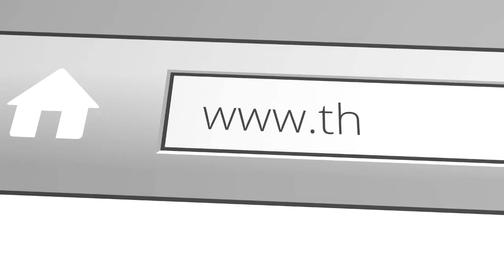Bringing your Issues, Problems & Sins Before God And Leaving Them There!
So many people in the church, people who are supposed to be God's people, look, talk and act like the people they are pointing the finger at. They are indulging in the same sins! They’re pointing to everyone else in the world and their lives and behavior is no better than the ones their upset about!  I’m glad that we have a God who can move us past this!

Title
Being a Light in a World Full of Shadows Part One: The Power of Hope.